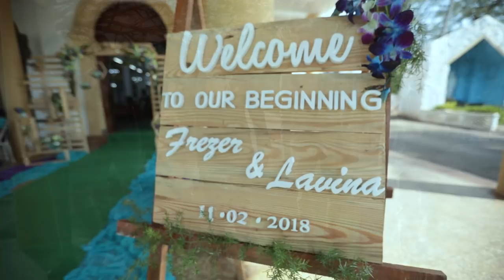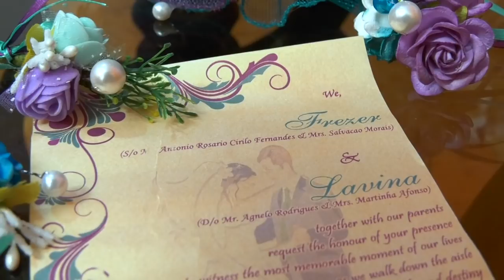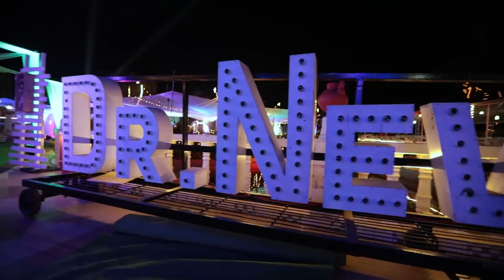Frezer Weds Lavina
Video By: Digital Innovation
Music Used from you tube
Alesso - If I Loose Myself